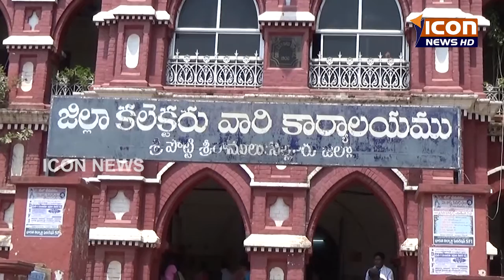ICON NEWS 17-04-2017 థర్మల్ విద్యుత్ కేంద్రాల కాలుష్యం కారణంగా ప్రజలకు ఇబ్బంది